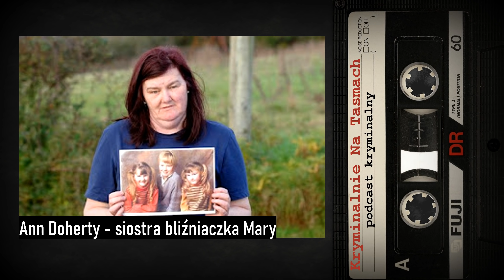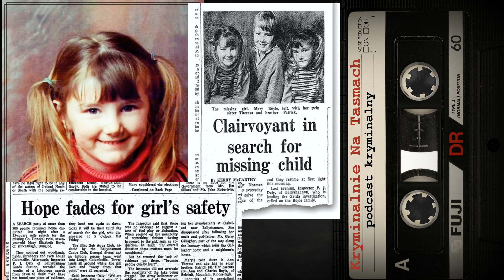Mary Boyle - irlandzka Madeleine McCann || Kryminalnie Na Taśmach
Zapraszam na kolejny podcast kryminalny! 18 marca 1977r w miejscowości Cashelard w Irlandii znika mała dziewczynka - Mary Boyle. Poszukiwania i śledztwo w sprawie zaginięcia 6-latki poddają w wątpliwość czy Mary w ogóle opuściła posiadłość w Cashelard.

Źródła:

książka: "Missing. The unsolved cases of Ireland's vanished women and children." - Barry Cummins